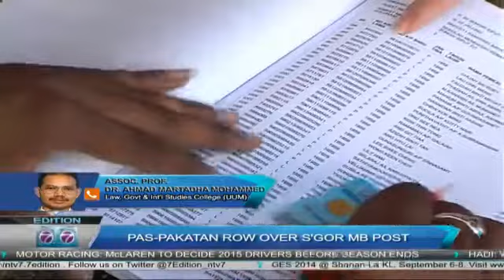Selangor MB Latest Issue - Pas Pakatan Row Over Selangor MB Post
To discuss this latest conflict surrounding Pakatan we have on the line UUM Associate Professor Dr Ahmad Martadha Mohamed.